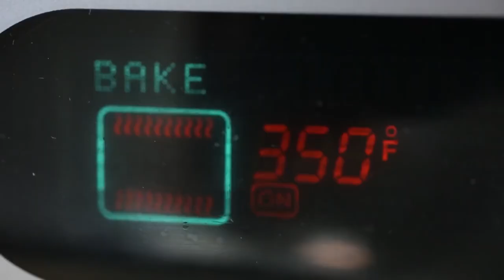Bread Chef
Flour dust ballet in the breadsmith's embrace,
Yeast whispers rise, a delicate, airy grace.
Kneading passion into the dough's tender heart,
Baker's hands sculpting, a culinary art.

Oven's warmth cradles the loaves with care,
Aromas dance, inviting all to partake and share.
Golden crusts tell tales of time well-bred,
In the bread chef's realm, a delicious journey spread.  From :::: PANDA YUM YUM:::::::